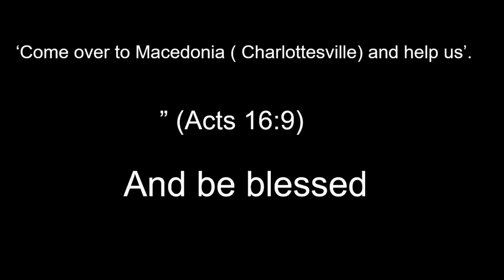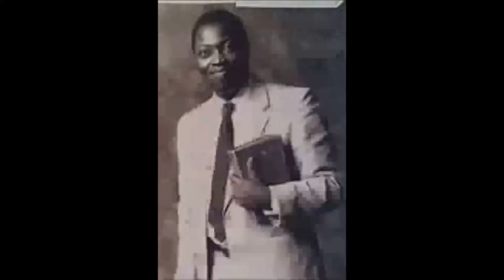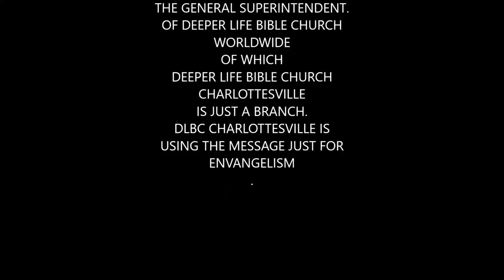Complete Consecration Pas W F Kumuyi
CHORUSES
THIS THINGS ARE TRUE OF YOU
PURIFIED
HOLINESS UNTO THE LORD
GHS 214 - ALL HAIL THE POWER OF JESUS ,' NAME